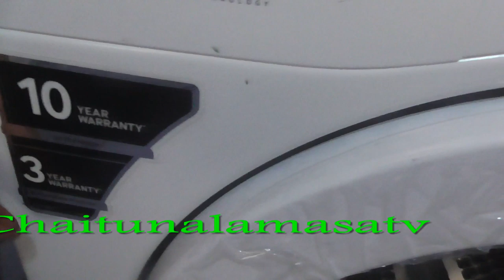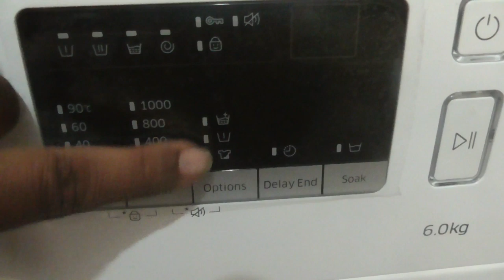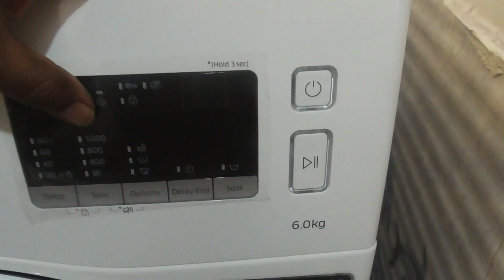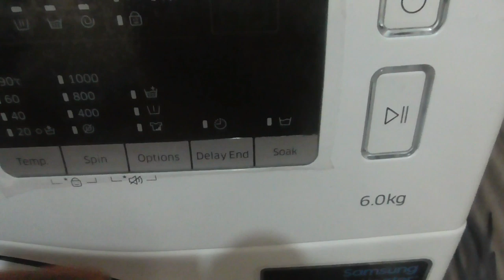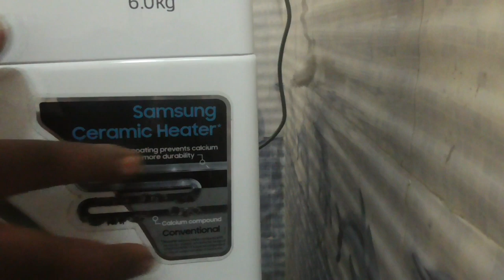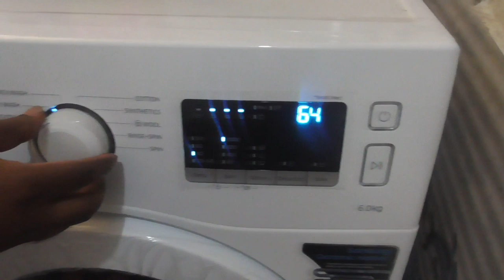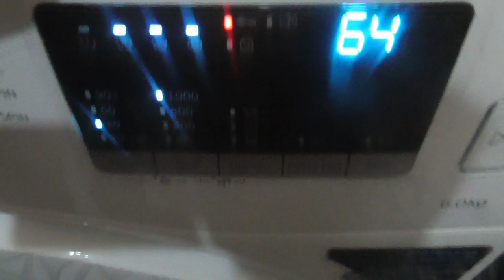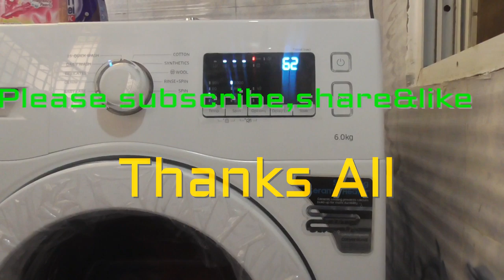Samsung 6 kg Fully-Automatic Front Loading Washing Machine (WW60M206LMW/TL, White, Inbuilt Heater)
మేముకొన్నవాషింగ్మిషన్ఎంతఎక్కడకొన్నాము samsung 6 kg Fully-Automatic Front Loading Washing Machine (WW60M206LMW/TL, White, Inbuilt Heater) price rs 21199,amazon.in
Fully-automatic front load washing machine: Best Wash Quality, Energy and Water efficient
Capacity 6 kg :Suitable for bachelors & couples
Warranty: 3 years on product and 10 years warranty on DIT
1000 rpm: Higher the spin speed, faster the drying time
Special features: Digital Inverter technology, Aqua stop, diamond drum, silver wash, big capacity wild door and user-friendly display
Ceramic heaters prevent calcium compound build-up which otherwise absorbs more electricity and requires special detergents to dissolve
"No more fabric damage
With most conventional washing machines, it is quite common for fabrics to protrude from these holes and be damaged in the process. But with the unique embossed design of the Diamond Drum, the holes are both 43% smaller and located deep within each diamond-shaped depression to prevent fabrics from sticking out and consequently being damaged.

The Diamond Drum's unique “soft curl” design with smooth, diamond-shaped ridges is supremely gentle on your clothes. Its small water exit holes also help protect fabric by preventing clothes from becoming trapped.

A Digital Inverter Motor delivers superior energy efficiency, minimal noise and exceptionally long-lasting performance, so it's certified to work for 20 years – backed-up by a 10 year warranty"